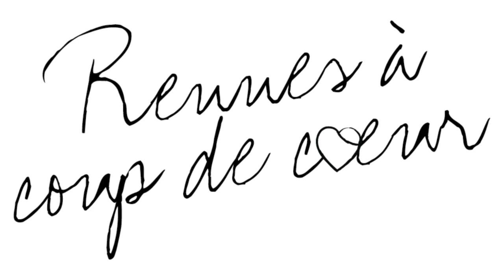Rennes à coup de coeur sort son city-guide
Le premier city-guide lifestyle de Rennes à coup de coeur sortira officiellement le 1er mars 2015.